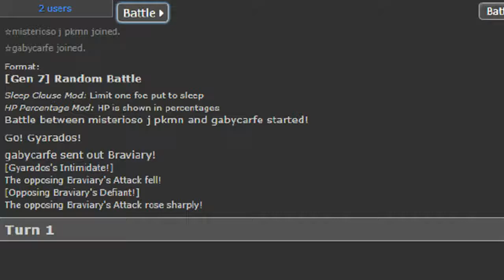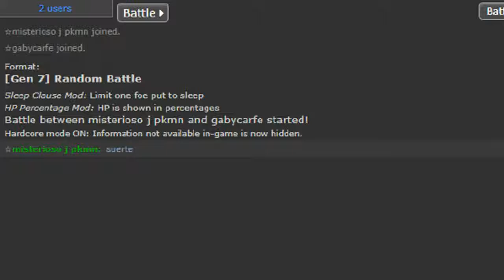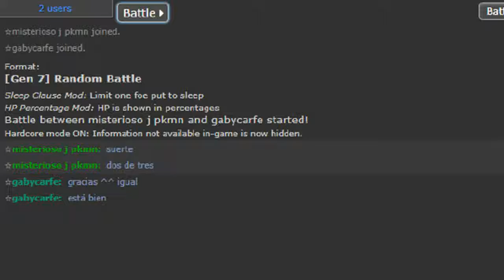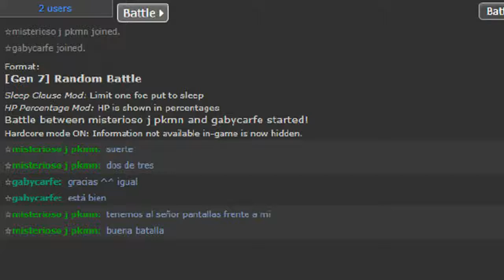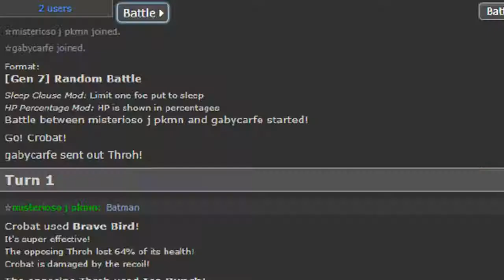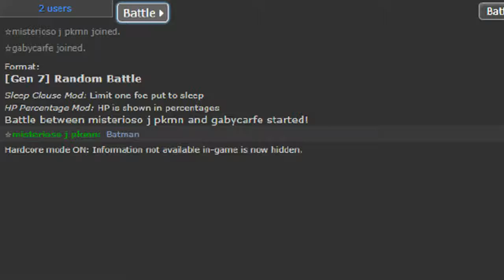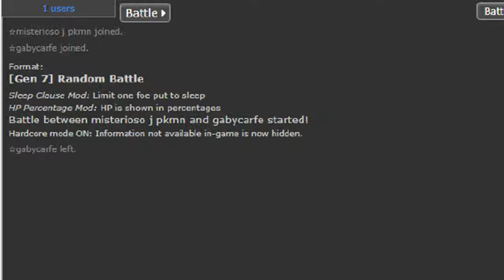Pokemon Showdown Mr Jhonnatan vs Gaby Gamer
Hola a todos y todas, vamos a presencial el combate pokémon de Pokémon Showdown con nadie más y nadie menos que mi amiga Gaby, espero que les gusten